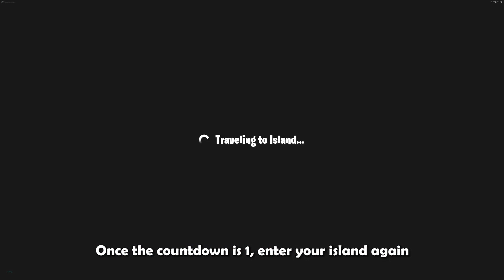How To TRANSFER ITEMS From One Island To ANOTHER Island With This EASY Fortnite Glitch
Founder: Me

Thanks to Kjarvz for helping me record this video, here's his discord